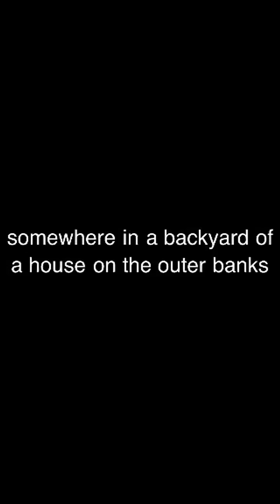OBX skate session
Private pool